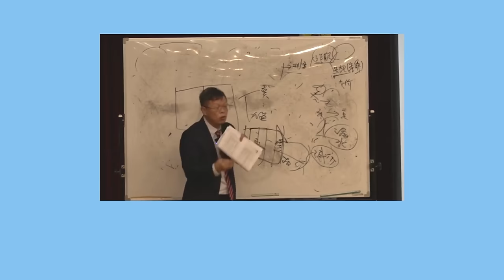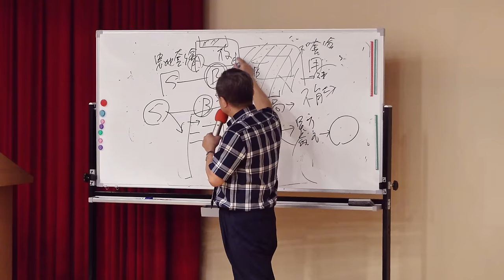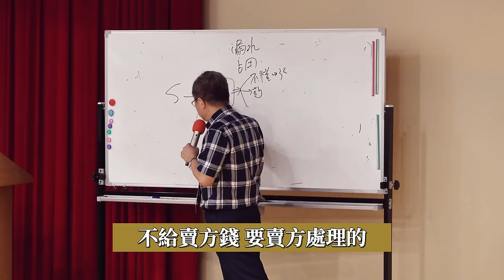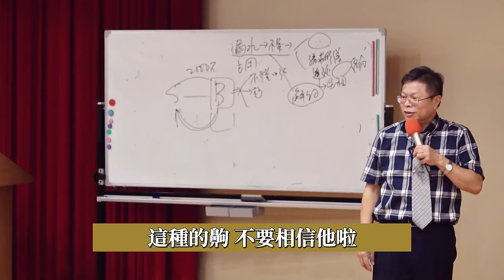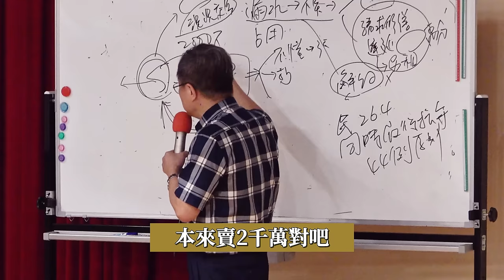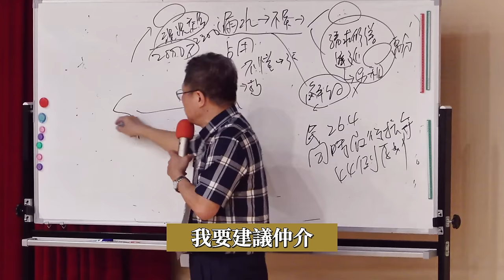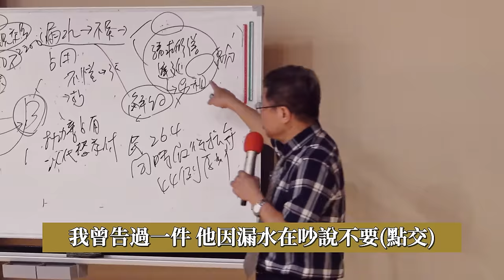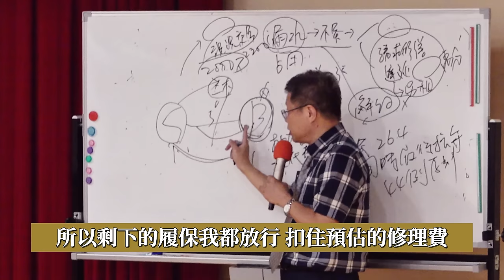【演講精選ep.8】ㄟ 我不買了！房地過戶後不點交、不放行履保金，賣家如何拿到錢？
ꚰ 錯字修正 ꚰ　3:16 結果＂賣＂方說➡︎更正為：結果＂買＂方說

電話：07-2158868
LINE：myball2428